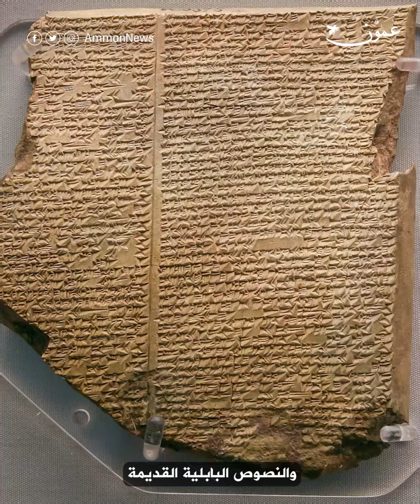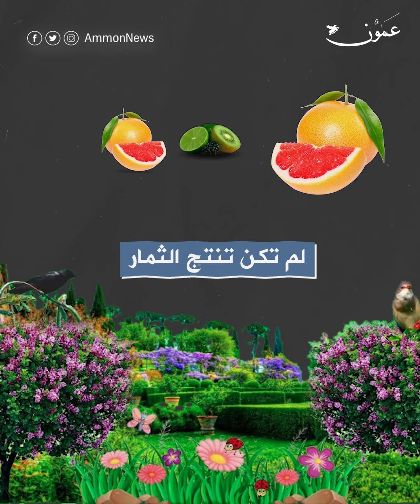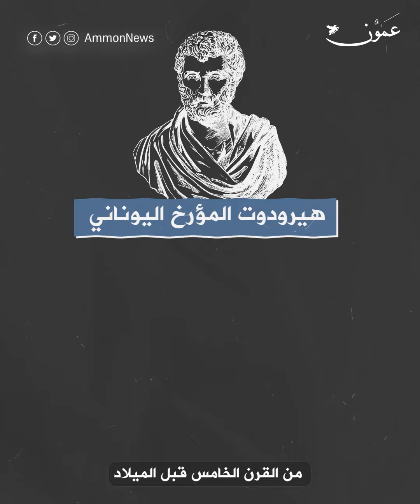اعجب عجائب الدنيا السبع.. حدائق بابل المعلقة بين الحقيقة والاساطير